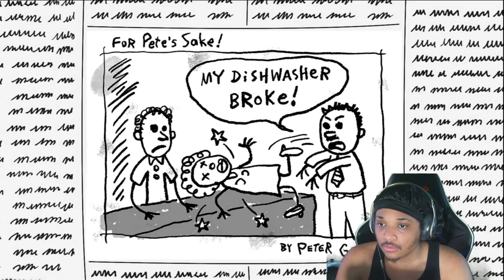Family Guy / Funny Moments #139 Reaction